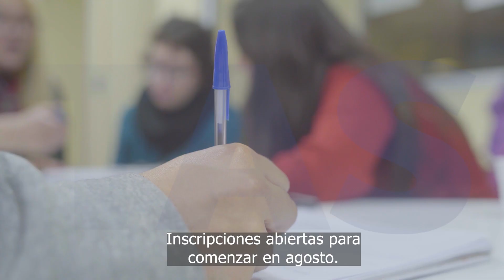21 PyES 2